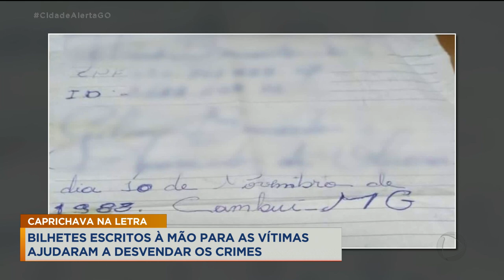CAPRICHAVA NA LETRA: BILHETES ESCRITOS À MÃO PARA AS VÍTIMAS AJUDARAM A DESVENDAR OS CRIMES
HOMEM É PRESO SUSPEITO DE COMETER VÁRIOS CRIMES E AGIR COM MUITA VIOLÊNCIA. UMA PISTA CURIOSA AJUDOU A POLÍCIA A DESVENDAR OS CRIMES: A LETRA 'CAPRICHADA' DO ASSASSINO. ELE ESCREVIA BILHETES PARA AS VÍTIMAS.